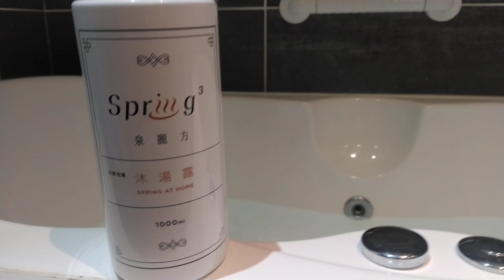20200929 「首都飯店松山館」體驗泉麗方沐湯露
極上社團版主、優質部落客、歷練旅行業日本担当、行銷企劃，經營網路社群多年，熟知全日本秘境絕景，業界最頂尖日本旅遊規劃師，發揚「己欲達而達人」之仁義之道，奉獻私房景點並依需求客製，實現您的旅遊願望。